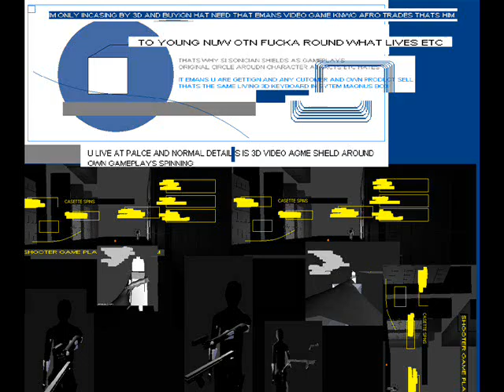STREETZ ARE DEATHROW US WATCHES GAME 2PAC PUTS TRACK THATS FACES NO MOVE 1 REC MAGNUS BOX PC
EXT PADS LIKE   PAD SIMUALTOR WITH EXTERNAL WEBCAMS MULTIPLE   TEXTURE ON AND PIX MOVE BY